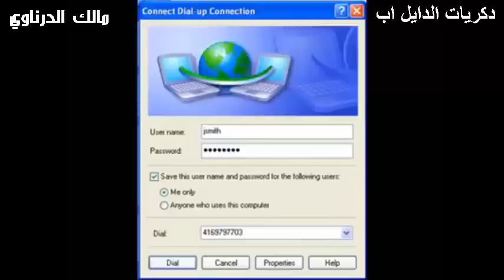ذكريات الدايل اب